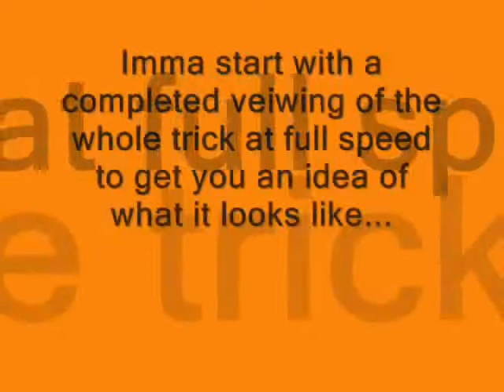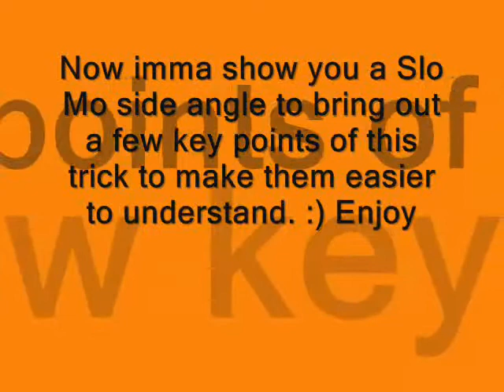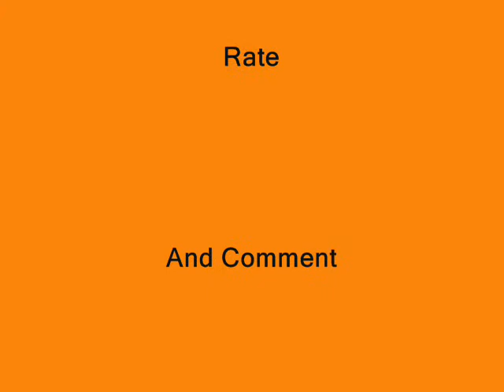Amperage Tutorial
yup, it sucks but yeah, enjoy!